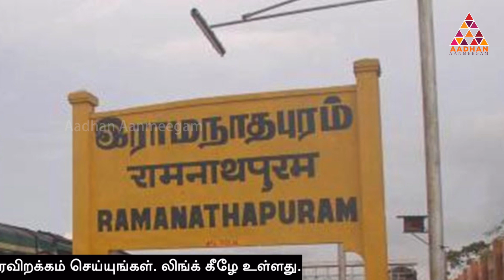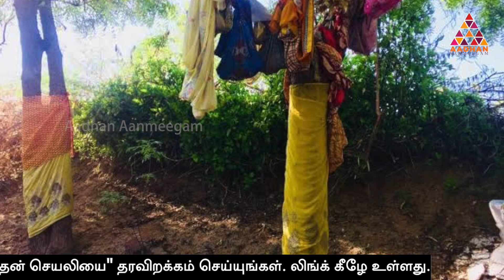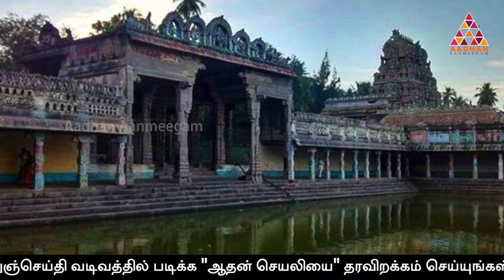புற்றை சுற்றி வந்தால் புண்ணியம் கிடைக்கும் | அடடா ஆன்மீகம் | நாக வழிபாடு | Aadhan Aanmeegam